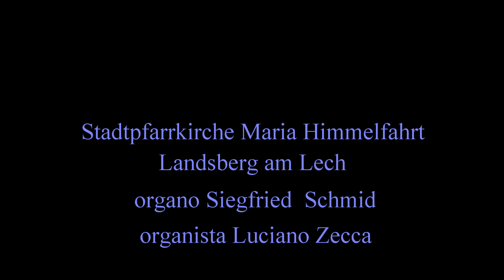Alessandro Marcello - Adagio dal concerto in re minore per oboe e archi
Alessandro Marcello - Adagio dal concerto per oboe e archi - Trascrizione per grande organo di Maurizio Machella - Stadtpfarrkirche Maria Himmelfahrt  - Landsberg am Lech - Germania - organo Siegfried Schmid - organista Luciano Zecca